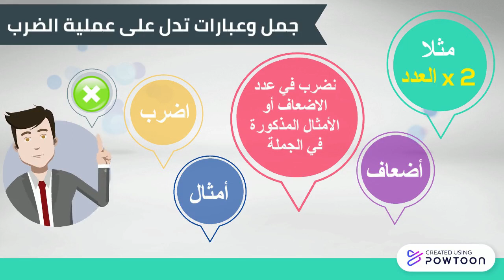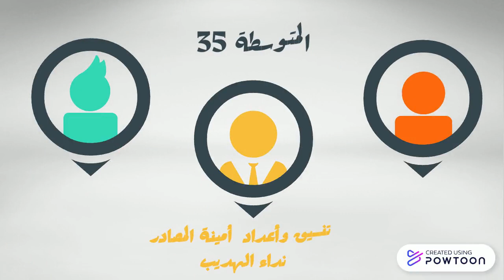كتابة العبارات الجبرية والمعادلات